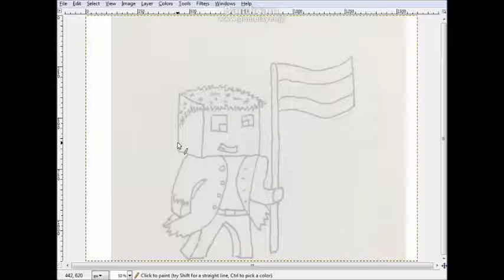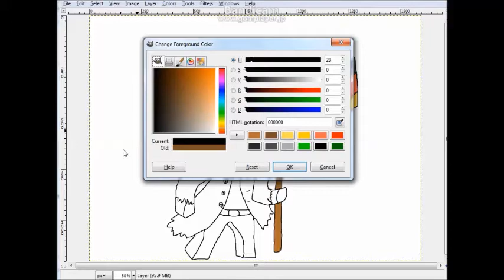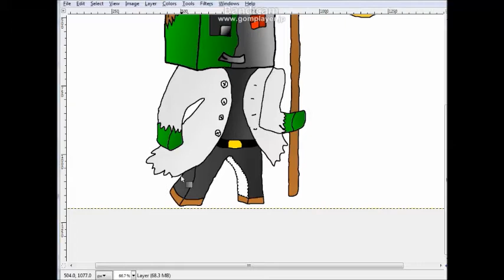Minecraft Speed Art - Fan Art - Docm77 #2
My second, tell me what i can do better :D
↓↓↓↓↓↓↓↓↓↓↓↓↓read↓↓↓↓↓↓↓↓↓↓↓↓↓↓↓↓↓↓↓↓↓↓

► Ratings like, Favoriting, liking, and sharing helps me a lot! So guess what, DO IT!

● Song: Supplied By: Approaching Nirvana

Minecraft: 1.6.2 DIAMOND DUPLICATION GLITCH! (MC Tutorial)